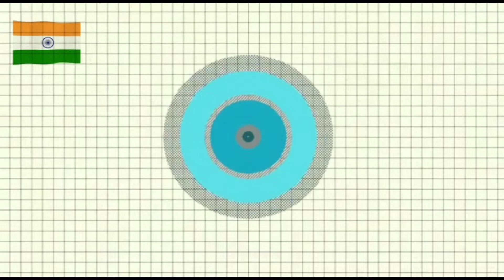Diwali Craft || Shubh Labh wall hanging || Diwali special 💥 || RS Creation ❤️ 💫